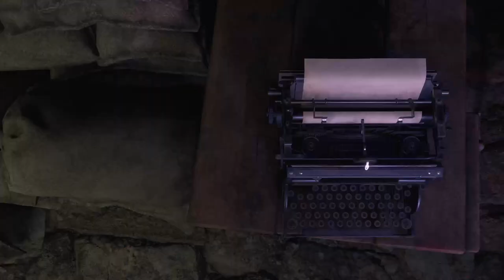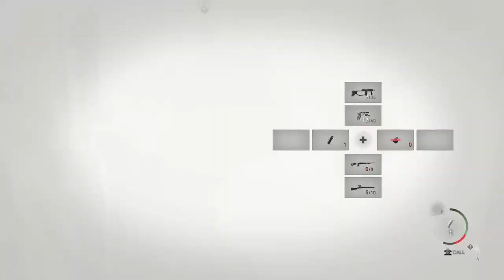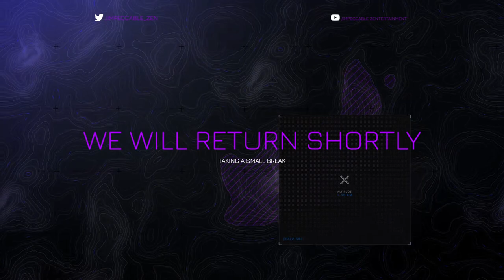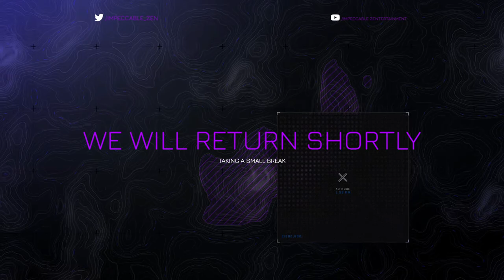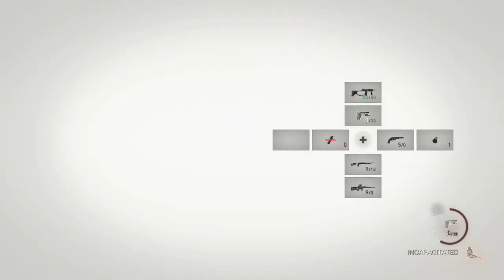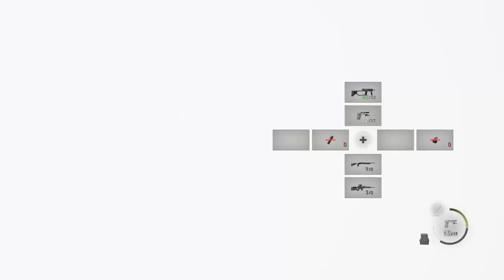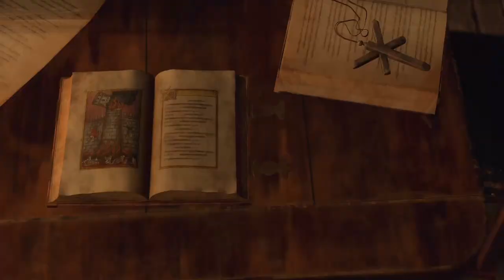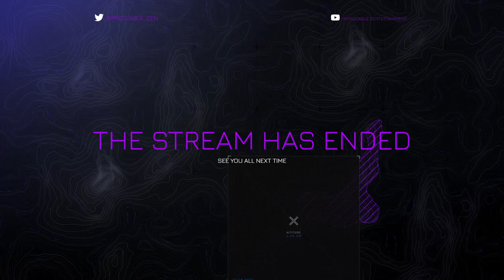Lean Kennedy's European Vacation - Resident Evil 4 Remake(PC)